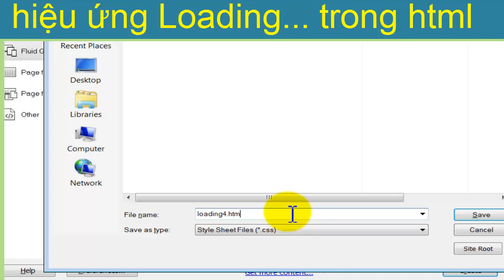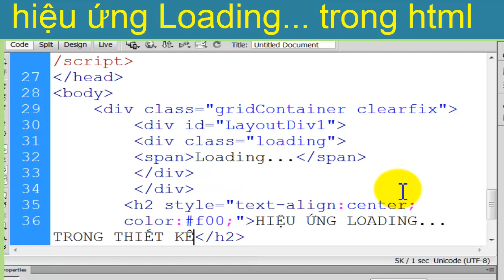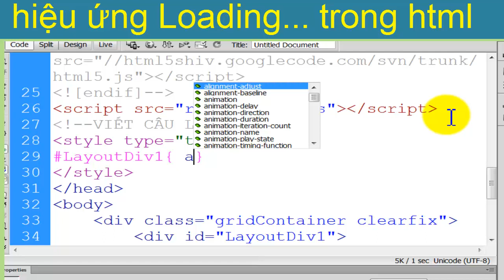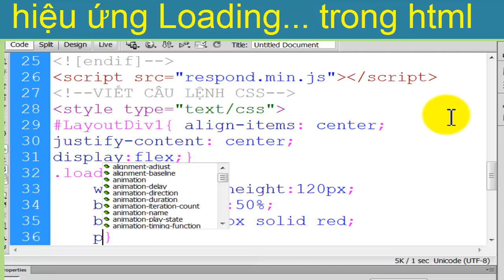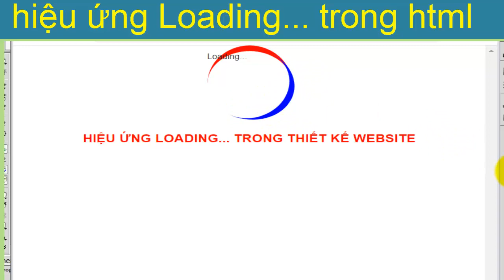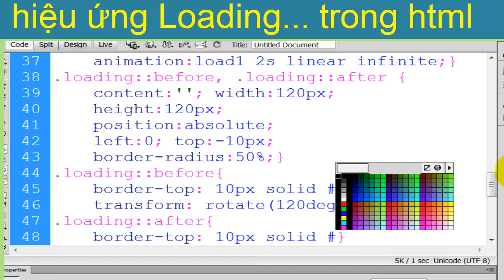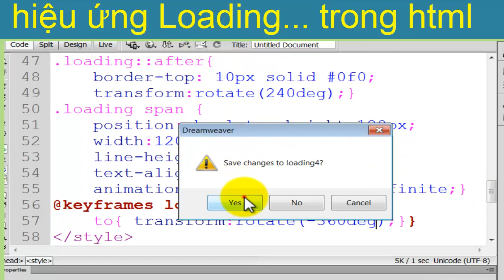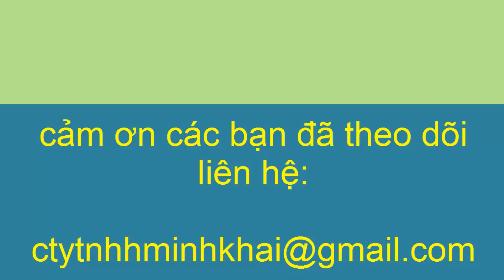Dreamweaver 6 Loading in html l Loading 360 degree rotation circle effects using HTML&CSS Javascript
Thiết kế website dreamweaver 6, học lập trình cơ bản. hiệu ứng vòng tròn xoay 360 độ trong html sử dụng HTML & CSS, Javascript

Website design, learn basic programming. 360 degree rotation circle effect in html using HTML & CSS, Javascript